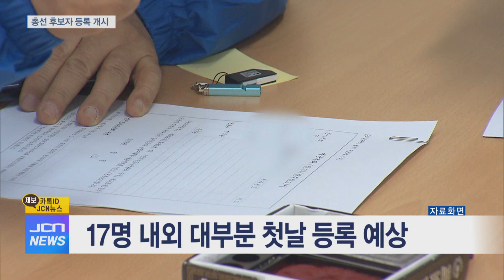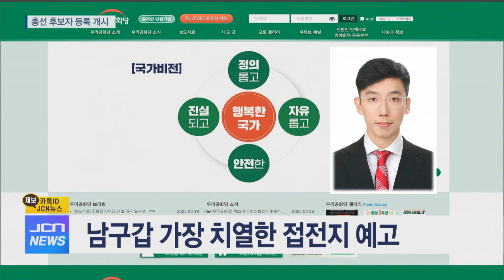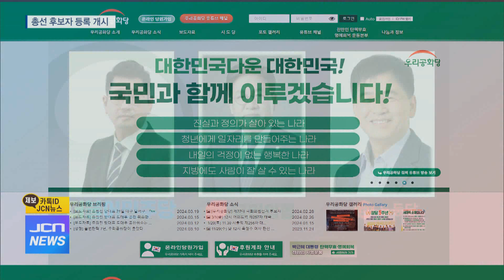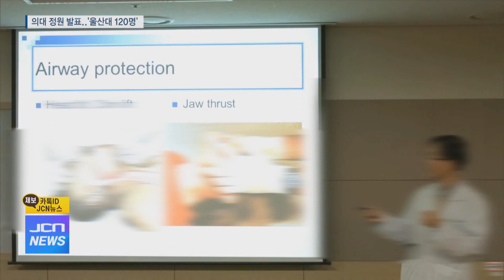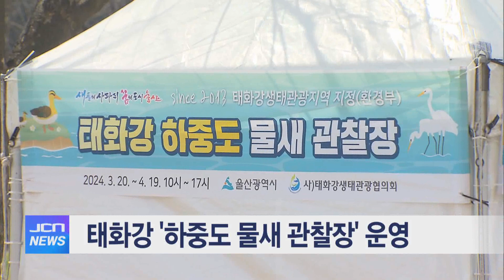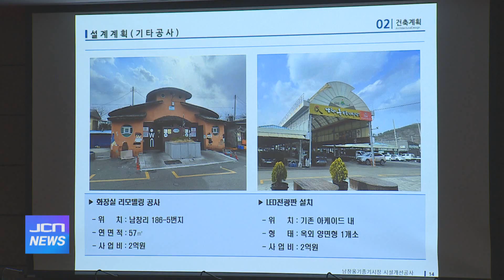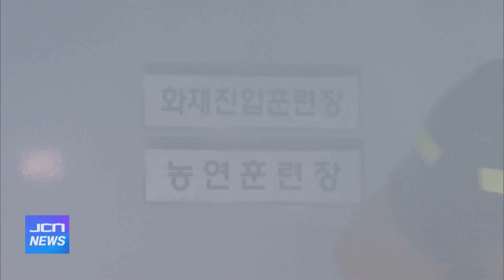3월 21일 JCN 오전뉴스